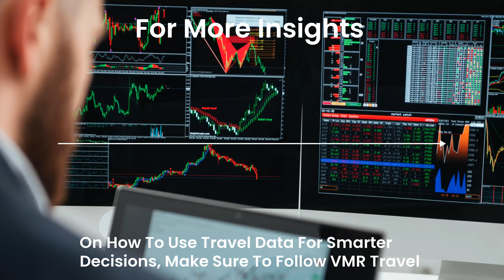Leveraging Travel Data for Smart Decisions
Are you looking to make smarter decisions when it comes to travel planning?

By leveraging travel data, you can optimize costs, ensure compliance, and improve the overall traveller experience.
Start by analyzing your travel data to identify patterns and trends.
Use this information to make informed decisions that will help you save money and streamline your travel processes.
By prioritizing travel compliance, you can avoid potential risks and ensure the safety of your travellers.
Optimize the approval and booking processes.
Focus on enhancing the traveller experience by using data to personalize their trips and provide a seamless journey.

With the right tools and best practices, travel data becomes a powerful asset in creating a more efficient, cost-effective, and traveller-friendly corporate travel program.

Take control of your travel management with the power of data!

Follow VMR Travel for more insightful business travel hints and tips.